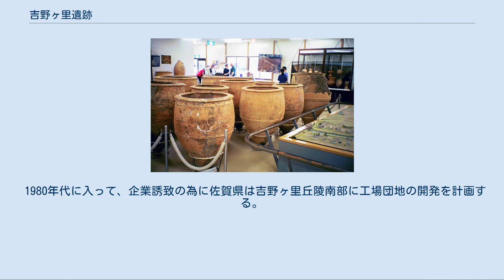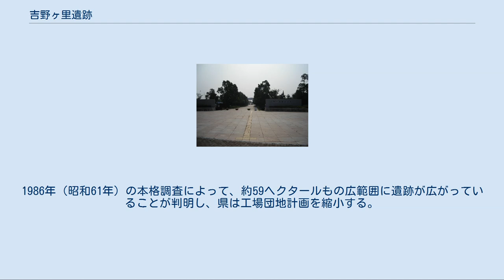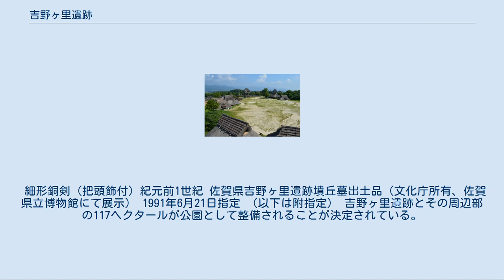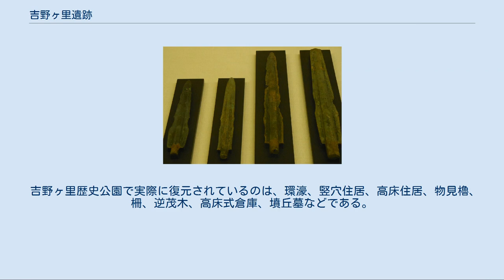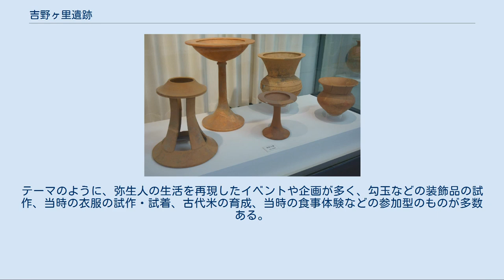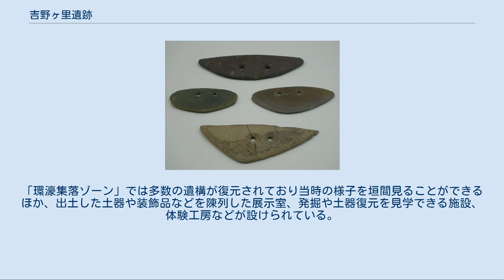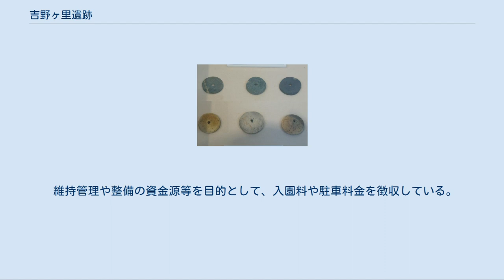吉野ヶ里遺跡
吉野ヶ里遺跡（よしのがりいせき）は、佐賀県神埼郡吉野ヶ里町と神埼市にまたがる吉野ヶ里丘陵にある遺跡。
国の特別史跡に指定されている。
 およそ117ヘクタールにわたって残る弥生時代の大規模な環濠集落（環壕集落）跡で知られる。
1986年（昭和61年）からの発掘調査によって発見された。
現在は国営吉野ヶ里歴史公園として一部を国が管理する公園である。
 周辺地図および公園整備区域、遺跡の範囲。
（オープンストリートマップによる） 佐賀県東部は、福岡県境である標高1,000メートル前後の脊振山地を北端に、脊振山地南麓の丘陵地帯、佐賀平野（筑紫平野）、有明海へと移るにつれて標高が低く、南に開けた地形となっている。
吉野ヶ里丘陵はこの脊振山地南麓の丘陵地帯の1つである。
 吉野ヶ里遺跡の最大の特徴とされるのが集落の防御に関連した遺構である。
弥生時代後期には外壕と内壕の二重の環濠ができ、V字型に深く掘られた総延長約2.5キロメートルの外壕が囲んでいる範囲は約40ヘクタールにもなる。
壕の内外には木柵、土塁、逆茂木といった敵の侵入を防ぐ柵が施されていた。
また、見張りや威嚇のための物見櫓が環濠内に複数置かれていた。
大きな外壕の中に内壕が2つあり、その中に建物がまとまって立てられている。
北の集落は北内郭、南の集落は南内郭と命名されている。
 内郭の内外に建物の遺構が発見された。
竪穴住居、高床住居は祭祀に携わるものやその側近が暮らしていたと考えられており、祭祀が行われる主祭殿、東祭殿、斎堂とともに内郭の中で見つかっている。
また、食料を保管する高床式倉庫、貯蔵穴、土坑、青銅器製造の跡なども発掘された。
 多数の遺体がまとまって埋葬された甕棺、石棺、土坑墓は、住民や兵士などの一般の人の共同墓地だと考えられている。
一方、遺跡の南部と北部にあわせて2つの墳丘墓（それぞれ「北墳丘墓」「南墳丘墓」と命名されている）があり、こちらは集落の首長などの墓ではないかと考えられている。
発掘された甕棺の中の人骨には、怪我をしたり矢じりが刺さったままのもの、首から上が無いものなどがあり、倭国大乱を思わせる戦いのすさまじさが見てとれる。
また、ガラス製の管玉などの装飾品が一緒に埋葬されたものも多く見つかっている。
 多数の土器、石器、青銅器、鉄器、木器が出土している。
勾玉や管玉などのアクセサリー類、銅剣、銅鏡、織物、布製品などの装飾品や祭祀に用いられるものなどがある。
1998年には銅鐸が遺跡の周辺部で発見された。
九州北部で製造されたと推定されており、形状から福田型銅鐸とみられている。
 出土した遺構や出土品には、九州北部をはじめとした日本各地のものと共通・類似した特徴を持ったものが見られるほか、中国大陸、朝鮮半島、南西諸島ともさまざまな面で共通性・類似性が見られる。
 また、遺跡内にある3基の前方後方墳は、弥生時代の集落が消滅した跡に造られたと考えられている。
 縄文時代後期には、吉野ヶ里丘陵の周辺部に人が生活していたと推定されている。
 ここに人が生活し始めた大きな理由として、この地域が海と近かったことがあると考えられている。
最終氷期が終わり温暖となった縄文時代前期には、縄文海進と呼ばれる海面上昇があり、有明海は吉野ヶ里丘陵の南端付近まで広がり、遺跡から2-3キロメートルほどの距離にあったと推定されている。
 有明海は干満の差が平均で5-6メートルと大きく、また遠浅の干潟を持つ。
この干満の差や筑後川などの河川を利用した水運に優れたこと、また貝やカニといった食料が豊富に得られたことなどの好条件が揃い、この地域に人の定住が始まったと考えられている。
 紀元前4世紀頃には、吉野ヶ里丘陵の中に集落が形成され始め、これが大規模な集落へと発展することになる。
 前期には、吉野ヶ里丘陵のところどころに分散して「ムラ」ができ始める。
また、南のほうの集落に環濠が出現する。
 中期には、吉野ヶ里の丘陵地帯を一周する環濠が出現する。
集落が発展していくとともに、防御が厳重になっている。
また、墳丘墓や甕棺が多く見られるようになる。
大きな墳丘墓になると南北約46メートル、東西約27メートルの長方形に近い墳丘で、高さは4.5メートル以上あったと推定されている。
頂上から墓壙を掘って14基以上の甕棺を埋葬しているものもあり、本州の他の地域でも見当たらな...